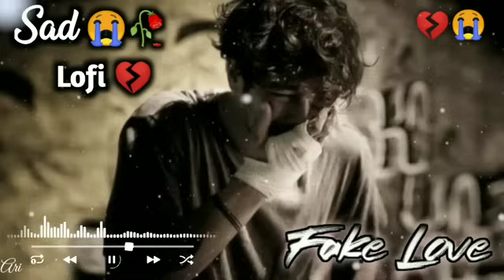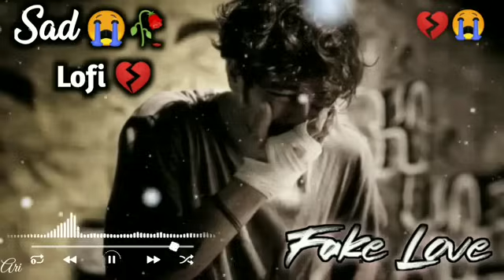March 5, 2024